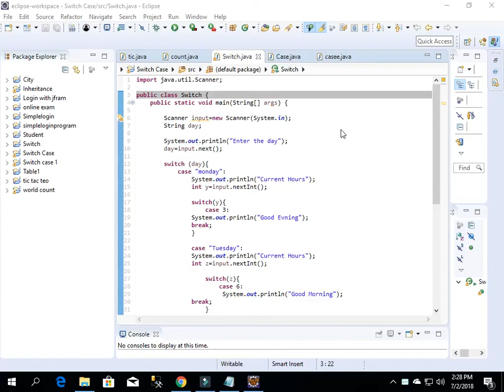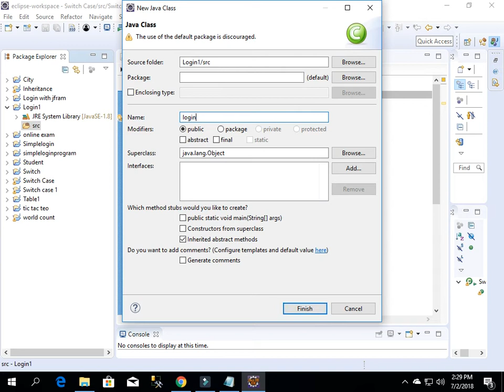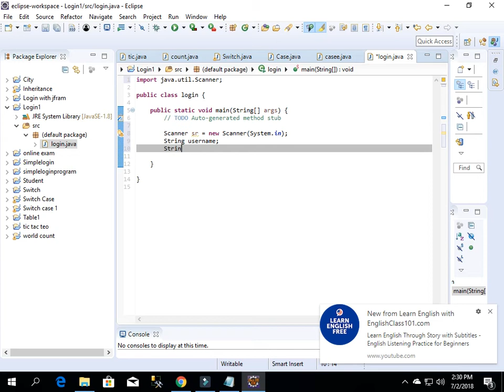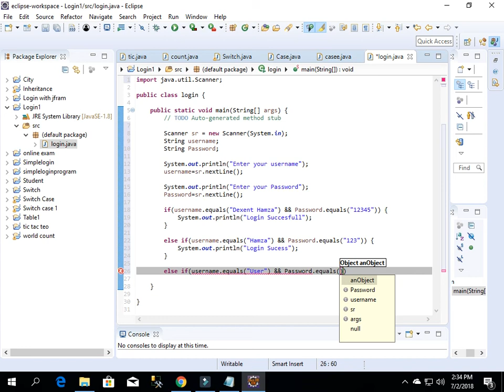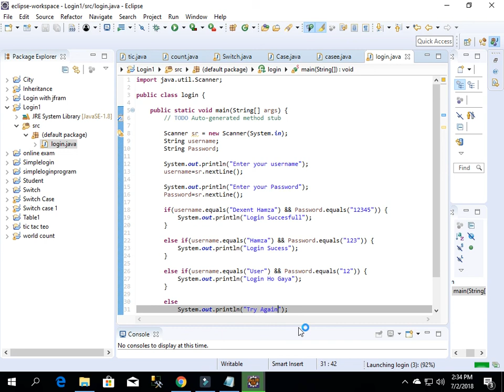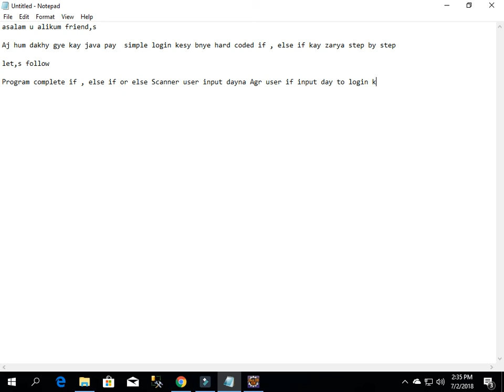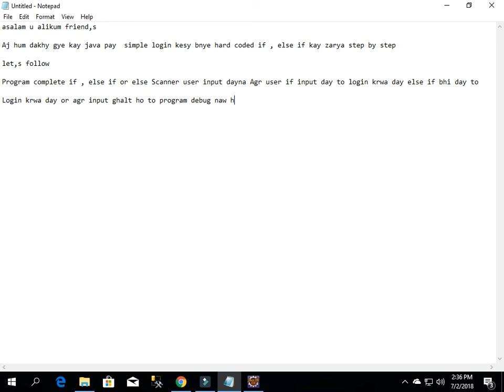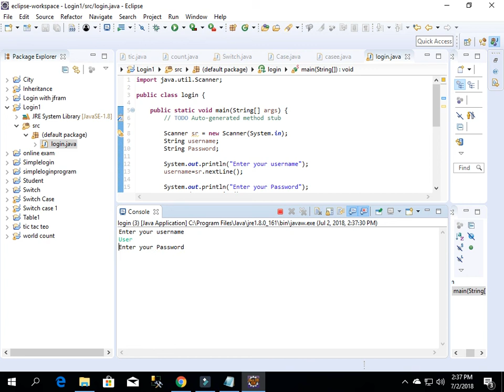Java Tutorial - Simple Login (if , else if , else) Statement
In this tutorial, I will show you how to use the  Simple Login (if, else if, else) statement in java to make your programs that much better.